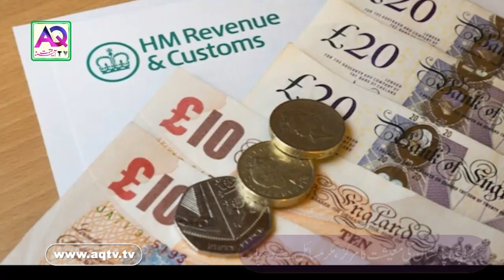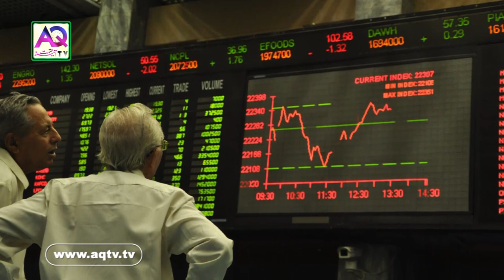Karachi Cleaning Campaign | Permanent Solution's how to resolve Karachi Issues | AQ TV